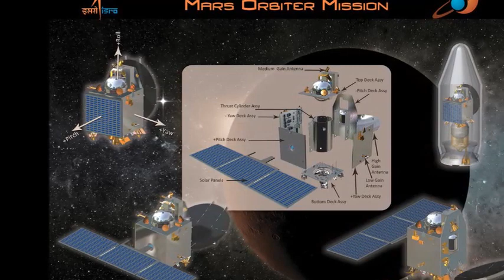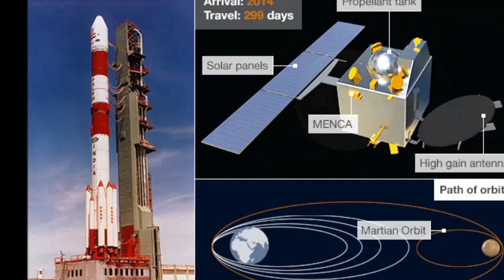India's first Mars Mission Arrives successfully in orbit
India has successfully put a satellite into orbit around Mars, becoming the fourth country to do so.

The Mangalyaan robotic probe, one of the cheapest interplanetary missions ever, will soon begin work studying the Red Planet's atmosphere.

A 24-minute engine burn slowed the probe down enough to allow it to be captured by Mars' gravity.

Indian Prime Minister Narendra Modi said the country had achieved the "near impossible".

Speaking at the mission control centre in the southern city of Bangalore he said: "The odds were stacked against us. Of 51 missions attempted in world only 21 have succeeded. We have prevailed."

Only the US, Europe and Russia have previously sent missions to Mars, but India is the first country to succeed on its first attempt.

The latest US satellite, Maven, arrived at Mars on Monday.

India Satellite Reaches Mars Orbit at First Try - India Real ...
BBC News - India's first Mars satellite 'Mangalyaan' enters ..
India makes history — Mangalyaan successfully enters Mars ...
India's Mars mission set for attempt to enter orbit | World ...
India's Mars satellite successfully enters orbit, bringing .
Mangalyaan on course to enter Mars' orbit; will India make ...
Images for India's first Mars satellite 'Mangalyaan ...
ISRO successfully places Mangalyaan in Mars' orbit; India ...
India's Mangalyaan enters Mars Orbit at 11% cost of US .
India's Mars Mission: Mangalyaan enters shadow of Mars ...
India Mars Satellite Mangalyaan Successfully Enters Orbit ...
Mars orbiter Mangalyaan successfully enters Mars orbit .
BREAKING: India's Mangalyaan satellite has successfully .
India's satellite named Mangalyaan, has enter Mars orbit ..
Mangalyaan: 'Curiosity Rover' Tweets 'Namaste' to Mars ..
India's Mars Mission Enters Last Lap; Faces Crucial Test On ...
Mangalyaan enters Martian orbit: Mars mission a ... - India
India's first Mars satellite 'Mangalyaan' enters orbit .
Liftoff! India's First Mars Probe Launches Toward the Red ...
Why are MAVEN and Mars Orbiter Mission taking such ..